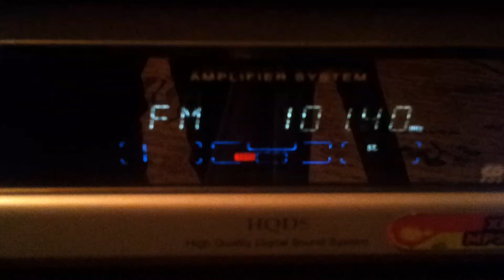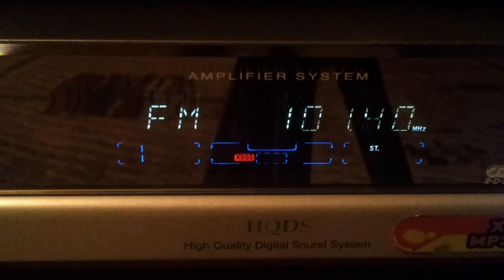101,4 BNR Petrohan